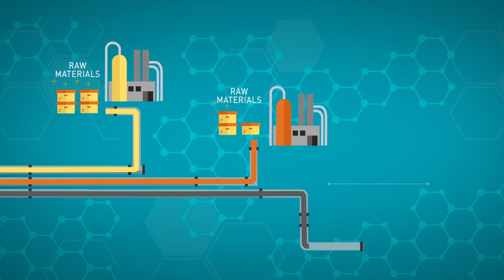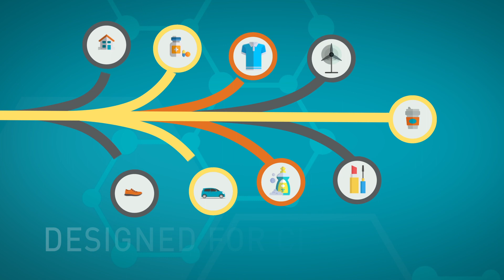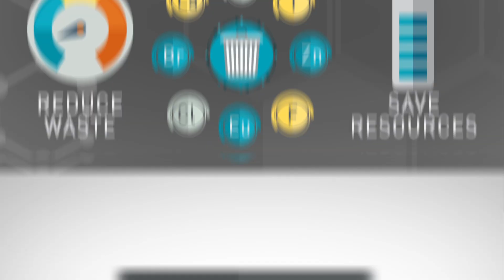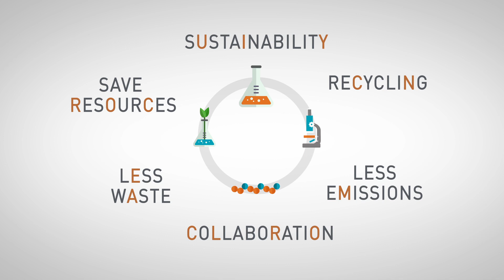Chemistry & life sciences: building blocks for the circular economy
Why is it that the chemical and life sciences industry is at the heart of the ongoing transition towards a circular economy?